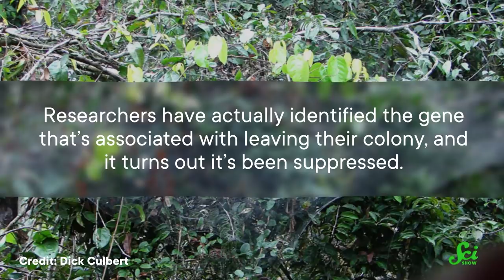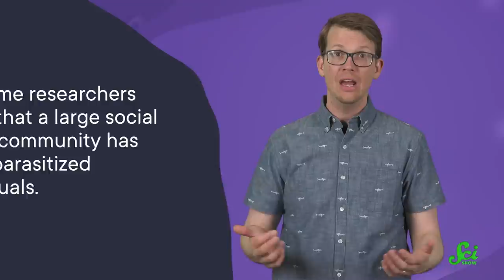The Wasp That Reprograms Spiders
Scientists have observed a new parasitic behavior between a wasp and a social species of spider, where the spider re-learned an ancestral behavior!

Thumbnail credit: Fernandez-Fournier et al.